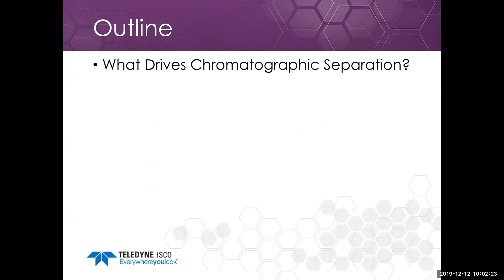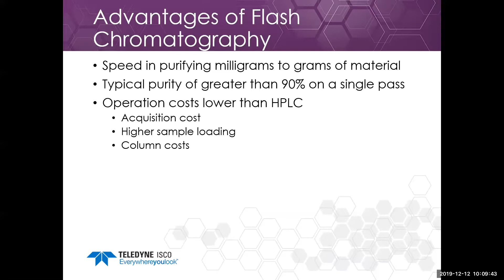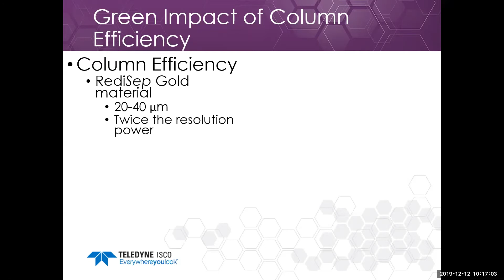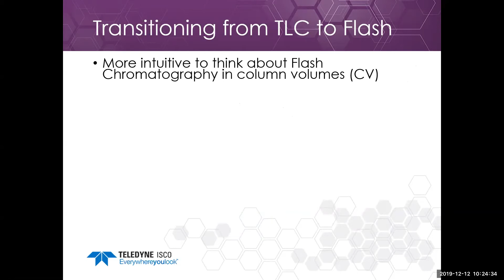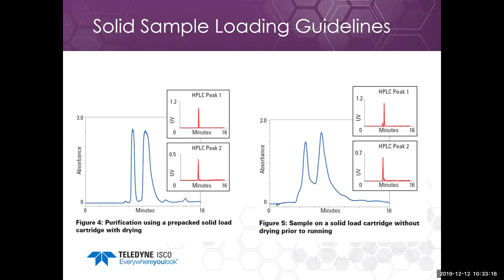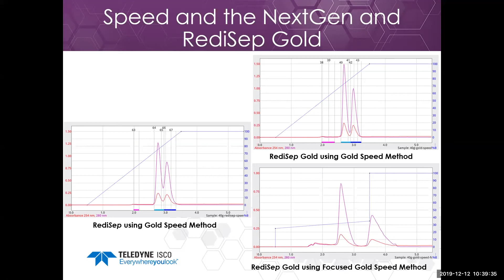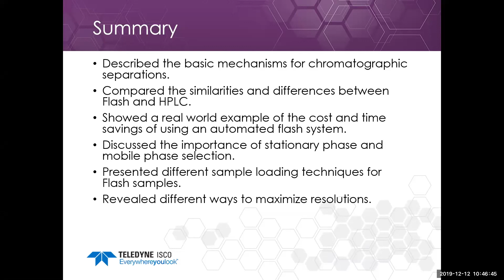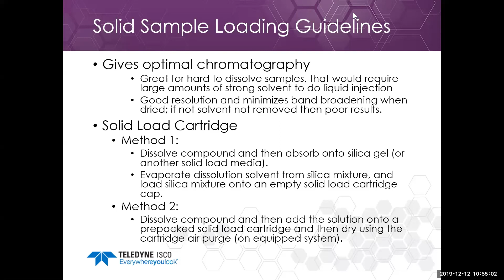Introduction to Flash Chromatography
Interaction of the sample and mobile phases drives the separation of compounds, so choosing the right media can have a big impact on the purity of the compounds.

In this webinar, Teledyne ISCO Application Chemist Josh Lovell gives us insight into flash chromatography, the similarities and differences of flash and HPLC and the benefits of automated flash chromatography.

By the end of this webinar you will understand:

• Choosing a stationary and mobile phase

• Flash loading techniques and guidelines

• Optimizing baseline resolution